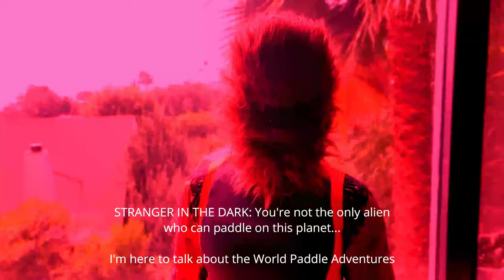LORD VADER Retired to do PADDLEBOARDING| Ep201 (Watch How He Conquered LA River) | World Adventures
Lord Vader is enjoying his retirement at the outdoor on Planet Earth. Today, he will be paddleboarding at LA river for the first time.  Follow his adventures as he PaddlesAroundTheWorld...

Pinoy Geek Adventures Episode 201

A comedy series about a geek's journey of overcoming his depression by going outdoor and embarking on a paddling/active adventures around the world wearing character masks as a Covid19 pre-cautions...

los angeles river paddle, paddling at LA river, paddle at los angeles river, los angeles river,
pinoy geek adventurer, pinoy adventures, geek adventures, geek adventurer,

world adventures, world adventures are we there yet, travel lifestyle blog, travel lifestyle photography, travel lifestyle video, travel lifestyle events, travel boating lifestyle, be lifestyle travel, travel for lifestyle,